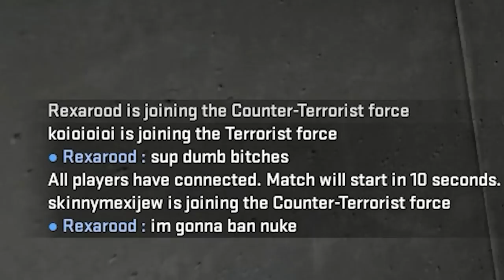A magic trick to make a discord mod disappear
also my audio is loud lol